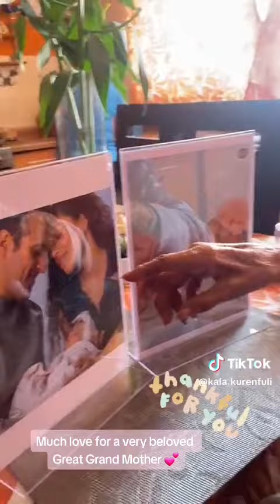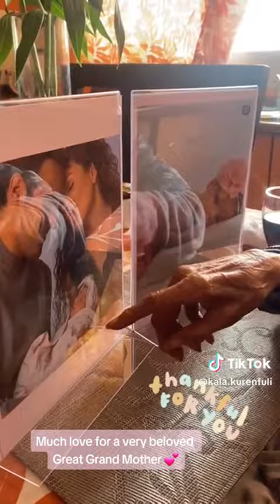Kala Kurenfuli See you in the stars Great Grand Mother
There's a new star in the firmament. It shines brighter than any other one. Is a light on the day. Blessed to have you next to me as my new guardian angel. With much love, energy and a bit of magic, forever in our hearts.
Ciudad Victoria
original sound - Kala Kurenfuli